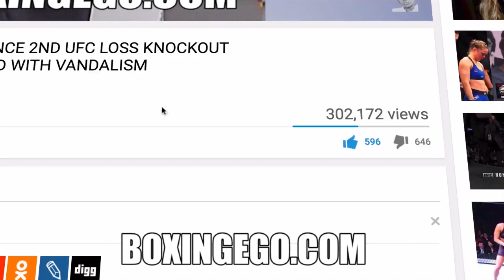(WOW!!) DEONTAY WILDER NEW OPPONENT BETTER THAN ORIGINAL UNDEFEATED GERALD WASHINGTON (VS.)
Deontay Wilder's heavyweight replacement opponent is better then the original Wilder now faces Gerald Washington former USC football player in Birmingham Alabama February 25, 2017